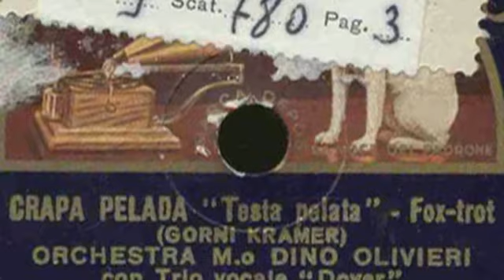Crapa pelada - Gianni Roversi & friends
una cover corale di un classico firmato Gorni Kramer (nato a Rivarolo Mantovano):  un fisarmonicista, direttore d'orchestra, ma soprattutto autore di rilievo dagli anni 30 ai 50.